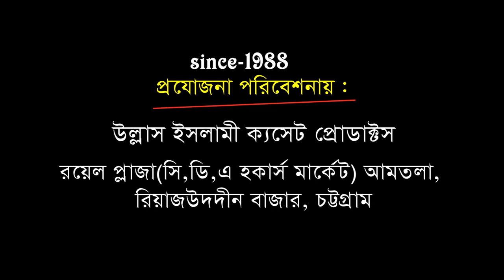নবীজির কান্না | Mawalana Abu Sadek Rejbi | Bangla Waz | Ullash Icp | 2019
published : 19112019
spekar : Mawalana Abu Sadek Rejbi

Linkdin Link